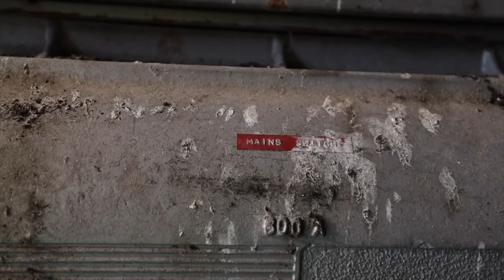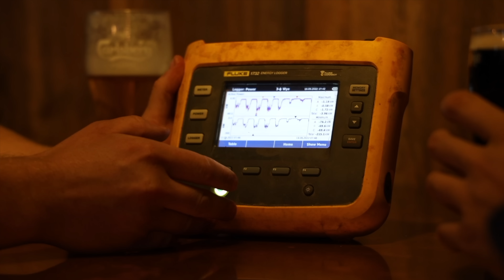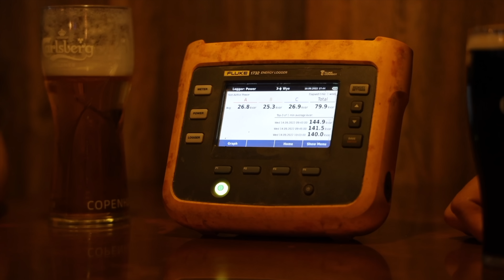‘We can’t switch it off’ Working on LIVE Electrics ( Power Analysis ) | ØY05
I hope this is educational and helps explain power factors a little better. I also hope you enjoy the explosive irish electrical engineering content!

( Please be advised, the electrical stuff featured in this video will not ACTUALLY save a life, if you are silly enough to try it, its on you )